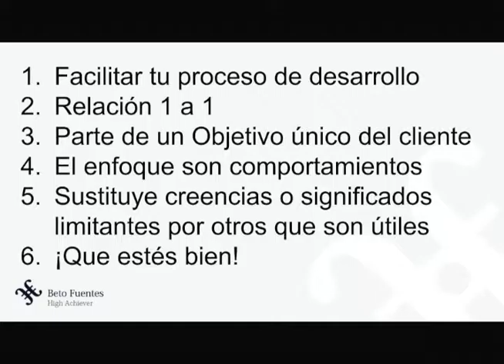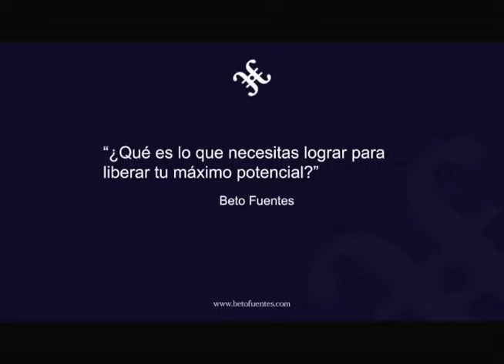¿Qué puedes recibir de un Coach?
Al tener una sesión de coaching estás iniciando un proceso para alcanzar tu máxima realización.  Tu Coach te facilitará el camino. El comienzo es formular un objetivo que te permita encontrar las creencias limitantes que te detienen y sustituirlas por otras creencias o significados que te empoderan. Esto es lo que te hará alcanzar tu objetivo cualquiera que sea. De esta manera los cambios son profundos, permanentes y siempre en el mayor beneficio del cliente.